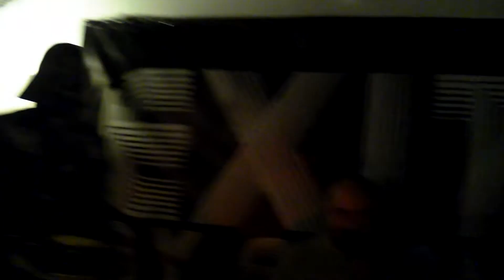Exit by Form - In the Shed #4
Let the recordings begin! First take of our new album